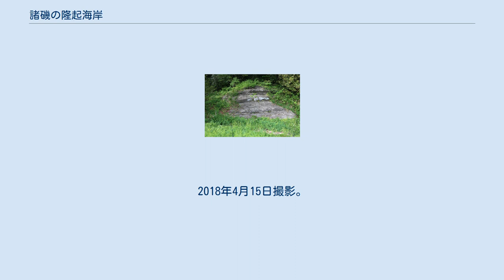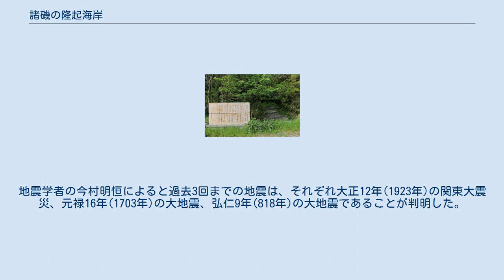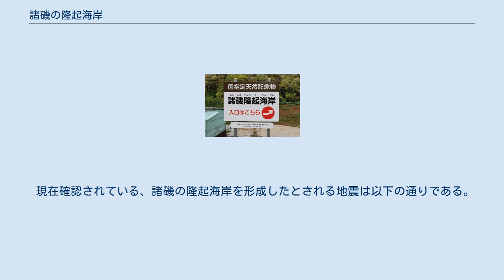諸磯の隆起海岸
2018年4月15日撮影。
 諸磯の隆起海岸（もろいそのりゅうきかいがん）は神奈川県三浦市にある隆起海岸。
 諸磯の 隆起海岸 過去に起きた地震の証拠が集中して存在していて貴重なため、1928年3月24日に国の天然記念物に指定された。
 諸磯の隆起海岸は神奈川県の三浦半島に位置している。
 入口案内板。
2018年4月15日撮影。
 解説板。
2018年4月15日撮影。
 三浦半島の地層は上位から相模層群・三浦層群・葉山層群で構成されている。
三浦層群は岩相の違いから地域ごとに三崎層・初声層・逗子層・池子層と呼ばれており、諸磯の隆起海岸周辺は三崎層が多く分布している。
三崎層は約1200万年前から450万年前までの間に、水深2000メートルから3000メートルの深海に堆積した地層のことである。
この層は主に泥岩層と凝灰質砂岩層、凝灰岩層からなる。
 諸磯の隆起海岸に存在する地震の証拠として、穿孔貝（せんこうがい）による無数の小穴が挙げられる。
穿孔貝は波打ち際の地面や岩石に穴をあけて生息する二枚貝で、諸磯の隆起海岸にはこの小穴により4段の層が形成され、過去に4回の地震が起きたことが推測できる。
地震学者の今村明恒によると過去3回までの地震は、それぞれ大正12年(1923年)の関東大震災、元禄16年(1703年)の大地震、弘仁9年(818年)の大地震であることが判明した。
隆起の原因となった最古の地震を今村は西暦33年に起きたと解釈しているが、日本地震学会が確認している日本最古の地震は允恭天皇5年7月14日(416年8月23日)に遠飛鳥宮付近で起きたものである。
 穿孔貝は波打ち際の岩石等に穴をあけて生息し、他の貝の殻に穴をあけて餌としている二枚貝である。
穿孔貝の種類としては、スズガイ、ニオガイ、カモメガイ、イシマテガイなどがある。
 現在確認されている、諸磯の隆起海岸を形成したとされる地震は以下の通りである。